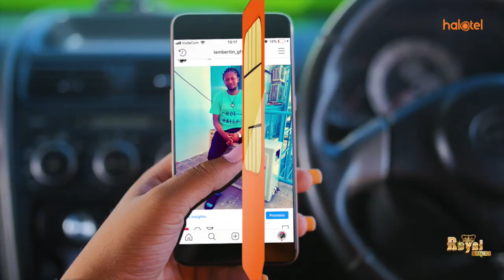AWESO AAGIZA WAHASIBU KUHAKIKI MRADI WA MAJI MOSHI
Moshi.Serikali imetoa siku 10 kwa Jumuiya ya watumia Maji Kilema kusini na Kirua Kahe,kukabidhi eneo la Njiapanda   kwa Mamlaka ya Majisafi na usafi wa Mazingira Mjini Moshi,(Muwsa).